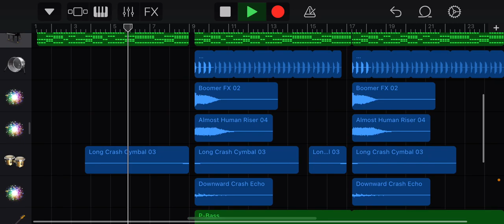Avicii - Piano ID (Remake) (Avicii Tribute)GarageBand